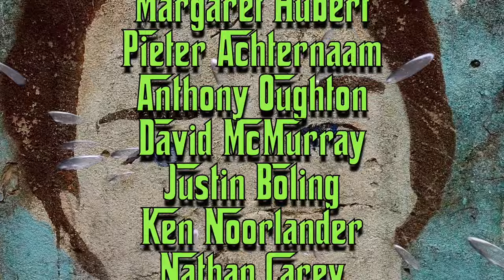Anadromous Dialogues #30: Justin Wells - The Film Industry in 2023 (Meaning, Barbie, Taylor Swift)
Justin Wells, cinematographer, denizen of the 'Hollywood' system, joins us to discuss the monumental year in film 2023. Many subjects discussed from the Hollywood strikes to horror films to Barbie to Indie and foreign films to the Taylor Swift Eras Tour. If you paid attention to film in 2023, this one's for you!
JOIN US! to help raise funds to get my library from ALASKA to TBILISI GEORGIA. Tune in when we go live Thursday 9am in Sacramento 9pm in Georgia. and you can locate yourself in between.

So far we've got $7800 towards the $12,000 total. Now let's get my library from Haines Alaska to Tbilisi,  Georgia.
The total costs (barge, trucks, customs, plane tickets) will be $12,000. We can do it! We are almost 2/3 of the way there.
Hey. The dollar is down here by 30%, my rent increased by 50%, inflation is at 20%. All in the last year. I could seriously use the support.